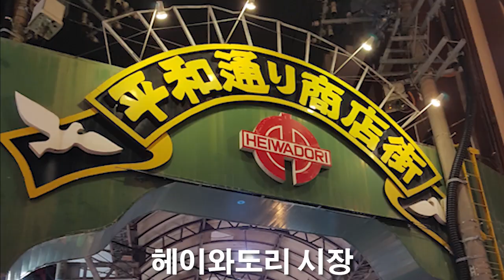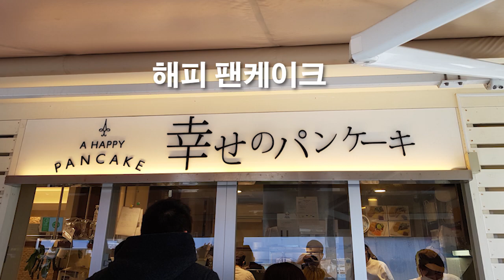일본자유여행-오키나와 가족여행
추천 전자책!  오키나와 자유여행 - 4박5일 일본여행

2018년 오키나와를 가족과 함께 여행하면서 기록한 사진과 영상들을 모아 한편의 동영상으로 만들었습니다.
즐거운 관람 되세요! ^^